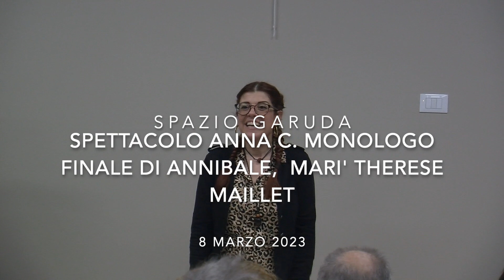Festa della Donna 8 marzo allo Spazio Garuda lo spettacolo di Marì Therese Maillet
L’otto marzo Marì Terese ha fatto una vera e propria magia, con la interpretazione/rivisitazione del regista Enzo Mazzullo della Anna C.
Lo Spazio Garuda a San Lorenzo al Mare, per la Festa della donna, ha ospitato questo monologo toccante, tragicomico, a tratti grottesco e sempre poco scontato, ma che ha dato spunto a molte riflessioni.
A fine serata infatti, il pubblico ha avuto la possibilità di conoscere meglio Marí Therese Maillet e il regista Enzo Mazzullo, porre loro domande riguardo alla carriera e alla piece teatrale.